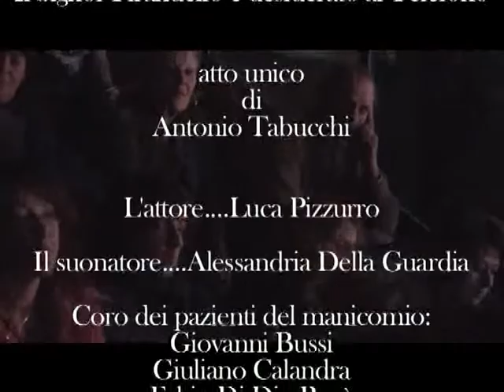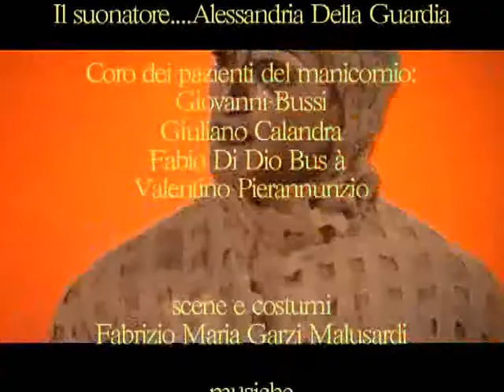Il signor Pirandello è desiderato al telefono [Teatro Cinecittà Campus Roma, Gennaio 2006]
Gentlemen Of Nothing ► @youtube.com/@gentlemenofnothing368

►An Original Theatrical Soundtrack about "Il Signor Pirandello è desiderato al telefono" by Antonio Tabucchi, with Luca Pizzurro, Alessandra Della Guardia, Giovanni Bussi, Giuliano Calandra, Fabio Di Dio Busà, Valentino Pierannunzio, music Daniele Pecorelli, choreography Atha Hatziioannou and Deborah Messina, make-up Mario Salvato and Alexander Ruiz, stage technician Manuel Sistopaoli, direct by Sebastiano Salvato, producer Maurizio Bartolucci for MuniX with CELAC - Teatro Cinecittà Campus Roma, January 2006

composed and produced by Daniele Pecorelli
recorded and mixed at Orpheus Studio and Ivory Tower, Rome (Italy)
mastered at Ivory Studio, Rome (Italy)

photos and artwork by Daniele Pecorelli

thanks to: Maurizio Faraoni, Margherita Adorisio, Deborah Messina, Marco Ramassotto